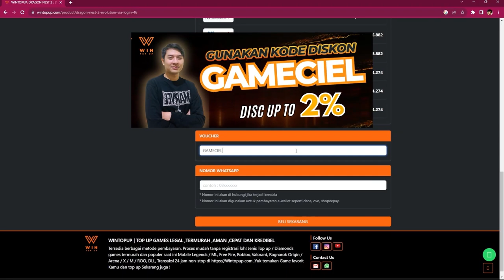BUILD & GUIDE CLASS ICE WITCH DAN FIREDANCER - Dragon Nest 2: Evolution - GameCiel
Kali ini Lucen mau berbagi guide singkat element dan status untuk job lanjutan elementalist yaitu ice witch dan fire dancer di Dragon Nest 2 Evolution.

0:00 Intro
0:52 Ice Witch
3:46 Firedancer

Dragon Nest 2: Evolution merupakan game mobile free-to-play MMORPG yang memberi jalan kepada para pemain untuk menjadi bagian dari petualangan fantasi luar biasa.

TOPUP DRAGON NEST 2 MURAH & TERPERCAYA DI WINTOPUP.COM !!
Tersedia Banyak Game : Seal M , Ragnarok Origin, Undawn, Genshin dll